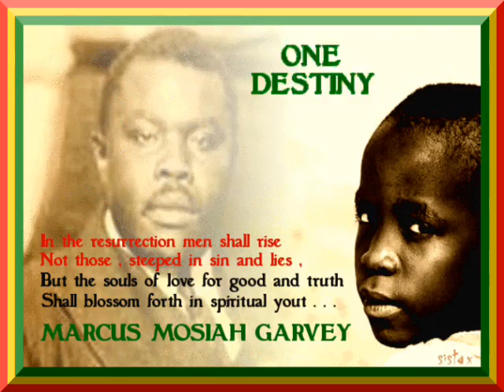Rastamental riddim-Sherka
Sherka_Un passé présent (rastamental riddim)